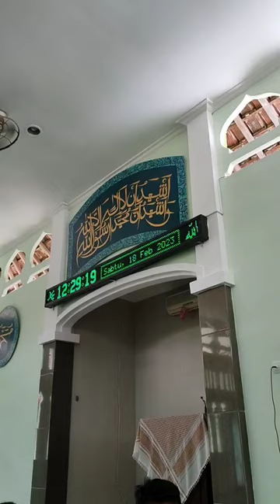Panitia Pameran Kaligrafi UIN Jogja Sowan Kaligrafer Maestro